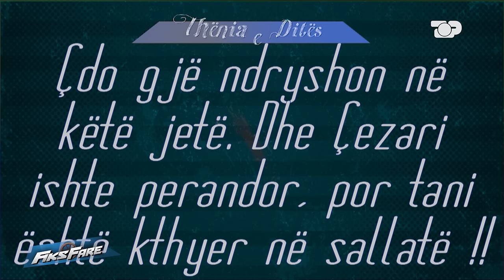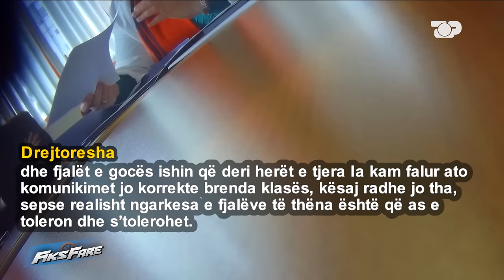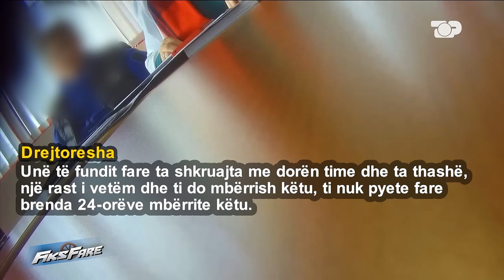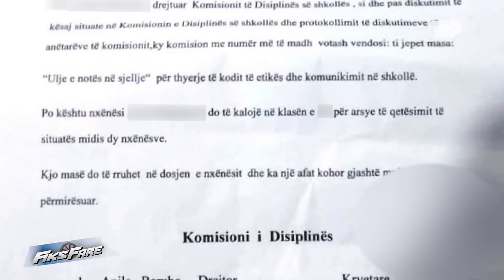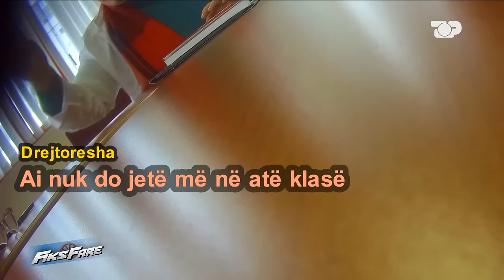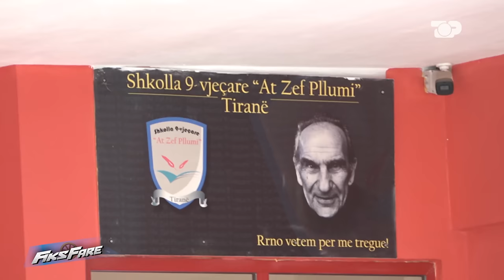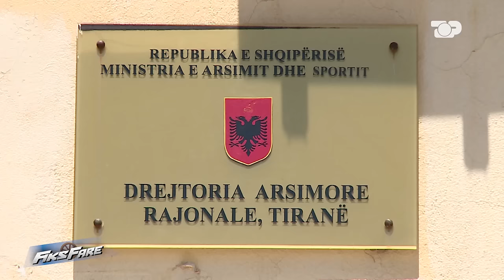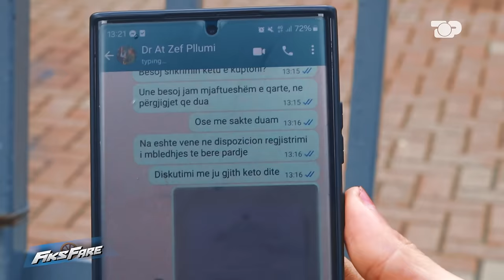Episodi i plotë - Fiks Fare, 30 Janar 2024